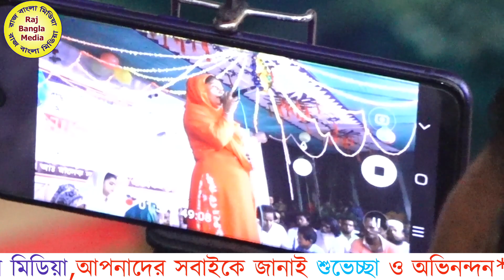নতুন শিল্পীর বিচ্ছেদ গান-রসিদ সরকারের বিখ্যাত গান**পুরা মনের ব্যাথা।Pora moner betha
আপনার এলাকায় যদি কনসার্ট,বাউল গানের অনুষ্ঠান হয় তবে আমাদের সাথে যোগাযোগ করুন, ভিডিও ধারন করে আমাদের চ্যানেলে প্রচার করব।

At the outset, the YouTube authorities let the congratulations and unconditional gratitude. Because on this huge platform if YouTube did not allow small creators like us, then I would not have had the opportunity to present our culture to the world court. Because of this, Raj bangla media is grateful to the YouTube authorities.

 যে কোন প্রোগ্রাম ভিডিও করতে যেমনঃ(বাউল গান অথবা কনসার্ট) যোগাযোগ করুনঃ ০১৩১০৩৫১১১২

     সাইদুর রহমান

প্রযোজকঃ রাজ বাংলা মিডিয়া